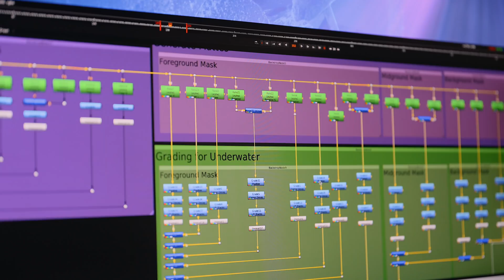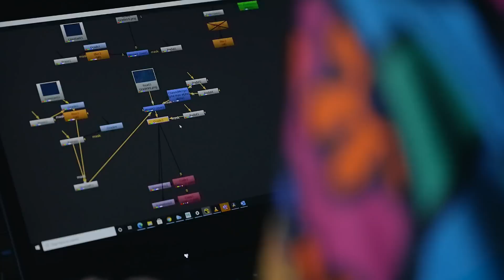ProArt for Education ft. The National Centre for Computer Animation at Bournemouth University | ASUS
The National Centre for Computer Animation at Bournemouth University is the leading school for education and research in Computer Animation and Visual Effects in the UK and one of the top 5 worldwide. It covers topics in computer animation, art and design, virtual and augmented reality, and visual effects in the undergraduate programs. The school was presented with the Queen’s Anniversary Award in 2011 for “World-class computer animation teaching with wide scientific and creative applications” and its contribution to world-leading excellence and pioneering development in the teaching of computer animation.

The school has installed the ProArt PA32UCG 4K HDR monitor for both visual effects teaching and for color matching purposes. The monitor is handy for teaching as it delivers true color representation for the whole color gamut so students can see the details of the changing luminance in the dark details, and the difference between Rec. 709 and Rec. 2020.

“There's no point shooting footage on a really expensive camera with an expensive DOP and good quality lenses if you can't actually see the quality of the image on your monitor. So the great thing about the ASUS ProArt is the multiple HDR formats.” - Harvey Goodall, Head of Compositing